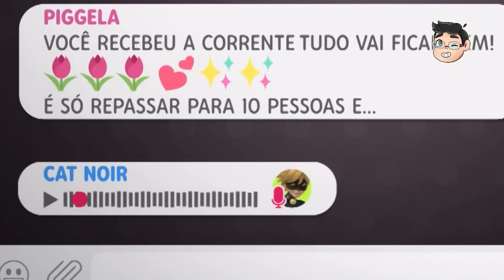ANALISE da PROMO da 5 TEMPORADA! - APARIÇÃO DO MONARCH e FUTUROS ALIADOS!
Foi revelado uma promo para o lançamento da quinta temporada de miraculous, que revelou muitos spoilers sobre essa nova temporada, como imagens do vilão, datas para o primeiro episódio e informações sobre o futuro da série.

Capítulos
00:00 - Introdução
00:41 - Contexto Geral
01:30 - Analisando a promo
03:00 - Ponto 01: Novo vilão
06:33 - Ponto 02: Aliados do Monarch
08:48 - Ponto 03: Ladybug com destaque
10:01 - Finalização

Espero que tenham gostado do vídeo :3